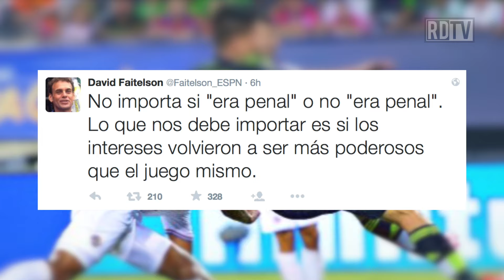México vs. Costa Rica ¿fue penal?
México le gano a Costa Rica en la Copa de Oro pero... ¿fue penal?